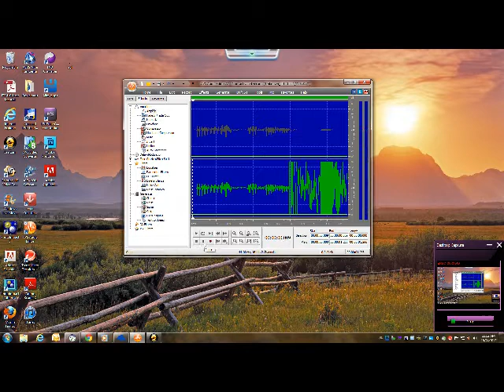EVP'S done while investigation of my home. CONTACT MY DAD PARANORMAL INTREST/GHOST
THIS IS ME TALKING TO WHAT I THINK IS A RESPONSE TO MY ATTEMPT TO CONTACT MY FATHER IN MY BACK YARD EARLY IN THE AM AROUND 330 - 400 AM